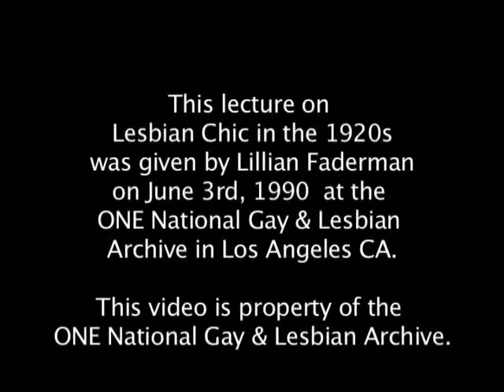LESBIAN CHIC IN THE 20's By LILLIAN FADERMAN (Part 1)